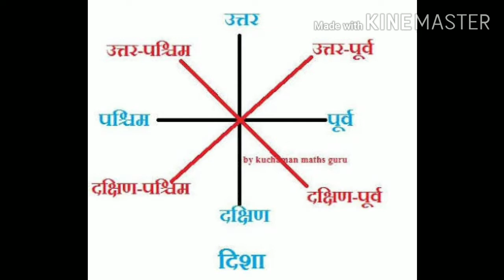देवाच्या मुर्त्या कश्या व कोणत्या धातूच्या असाव्यात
Vastuanantaishwary provides consultancy in various fields with a experience of more than 15years.
1. Remedial Expert
2. Vastushastra
3. Reki
4. Dowsing
5. Gemologist
6. Angel Thearapy
7. Crystal Thearapy
8. Astrology
9. Yantra and Pyramidal Expert
We also provide with Architectural and Interior Services from licensed Architect. The Architectural services including planning, designing, renovation and interior work according to vastu.
We provide our services world wide and are based in Pune, Maharashtra, India.

For any queries or business collaboration please contact on